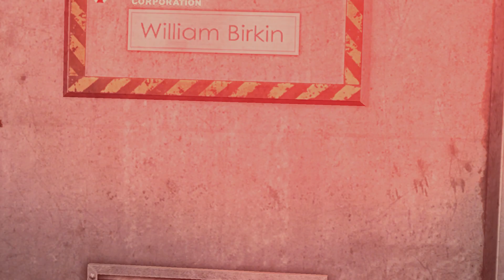resident evil orc part 1